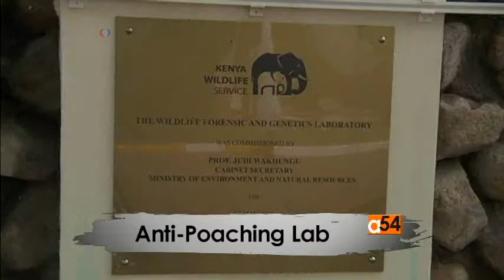Africa Anti-poaching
VOA’s Vincent Makori gets insights into the fight to save the African wildlife from the multi-billion international illegal trade in ivory and other wildlife animal products, by Daudi Sumba, of the African Wildlife Foundation.